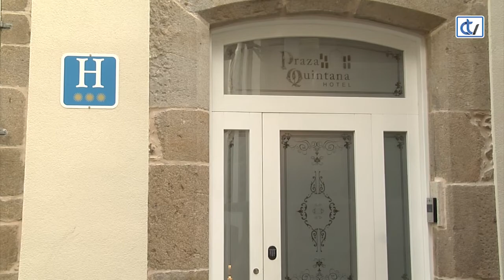Turismo en temporada baixa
A hostalería afronta un mes de xaneiro duro, estamos en temporada de baixa de turismo e as estimacións de ocupación son dun 24 % nos hoteis e dun 21 nas pensións. Aínda así hai visitantes que prefiren esta época para poder percorrer a cidade con máis calma e menos agobio.

Os que non entenden de datas son os visitantes foráneos,  que chegan a Santiago cando poden.

O pasado mes de decembro a ocupación hoteleira foi do 40 por cento.